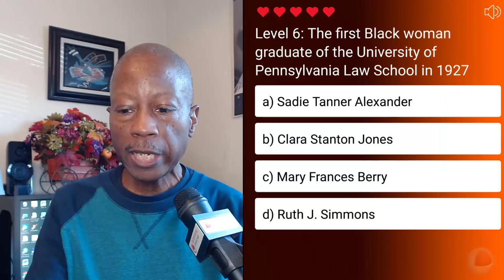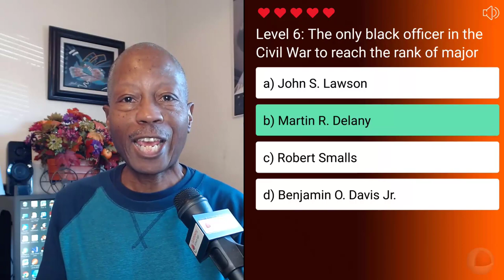Black History Quiz Questions and Answers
Black history quiz questions and answers are in this convenient app for iPhone and Android.

Sample questions from this fact based Black history trivia game are revealed in the video for knowledge and inspiration about people, culture, movements, and pioneers.

Developer Hugh Smith shares his screen and plays the Black History Quiz game on his Android and iPhone.